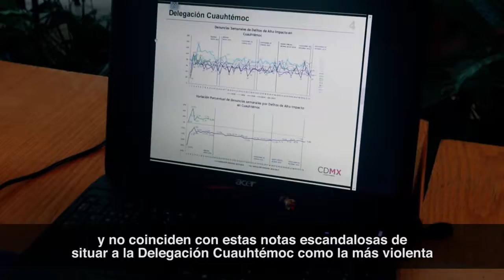Gabinete de Seguridad Pública | 21 de marzo de 2017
Como cada semana llevamos a cabo el Gabinete de Seguridad Pública, en el que comités vecinales, Secretaría de Seguridad Pública y Delegación trabajamos en equipo para atender las peticiones ciudadanas y alcanzar acuerdos.